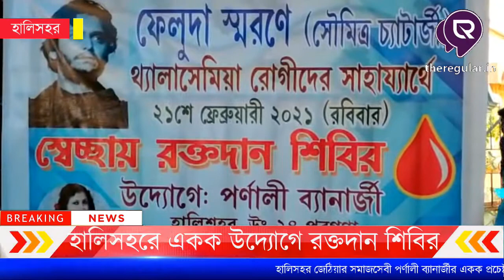হালিসহর জেঠিয়ার সমাজসেবী পর্ণালী ব্যানার্জীর প্রচেষ্টায় আয়োজিত হল স্বেচ্ছায় রক্তদান শিবির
হালিসহর জেঠিয়ার সমাজসেবী পর্ণালী ব্যানার্জীর একক প্রচেষ্টায় আয়োজিত হল এক স্বেচ্ছায় রক্তদান শিবির। তিনি এর নাম দিয়েছেন "ফেলুদা সৌমিত্র চট্টোপাধ্যায় এর স্মরণে থ্যালাসেমিয়া রোগীদের সাহায্যার্থে রক্তদান শিবির"। রক্তদান শিবিরে প্রায় ৪০ জন রক্তদাতা স্বেচ্ছায় রক্তদান করেন। উপস্থিত ছিলেন ' শ্যামনগর সমাজ সংস্কৃতি ফাউন্ডেশনের' সম্পাদক গৌতম পাল, কাঁকিনাড়ার স্বেচ্ছাসেবী সংস্থা 'পথের দিশার' সভাপতি সৌরভ মুখার্জি ও সম্পাদক তন্ময় বিশ্বাস সহ একাধিক বিশিষ্ট ব্যাক্তিবর্গ।